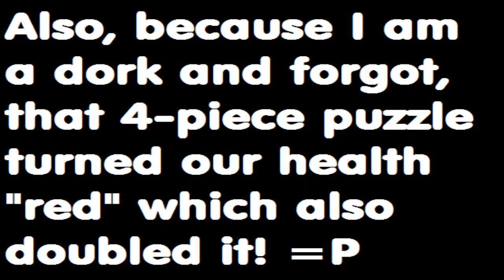Let's Play Banjo Kazooie - #18. A "Not So Quite" Victory!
Ok, so we have rescued Tooty and stopped Grunty from hatching her evil plan, but there is still one vital task we have left to complete! KICK HER BUTT!